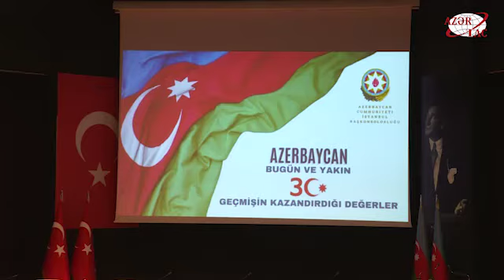İstanbulda keçirilən konfransda Azərbaycanın Müstəqilliyinin Bərpası Gününün tarixindən danışılıb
Oktyabrın 18-də İstanbulda Azərbaycanın müstəqilliyinin bərpasının 30-cu ildönümü münasibətilə "Azərbaycanın bu gün və yaxın keçmişdə qazandığı dəyərlər" mövzusunda konfrans keçirilib.AZƏRTAC xəbər verir ki, Türkiyənin tarixi Yıldız Teknik Universitetində keçirilən konfrans ölkəmizin İstanbuldakı baş konsulluğu tərəfindən təşkil edilib.